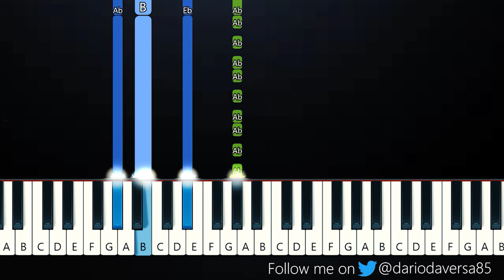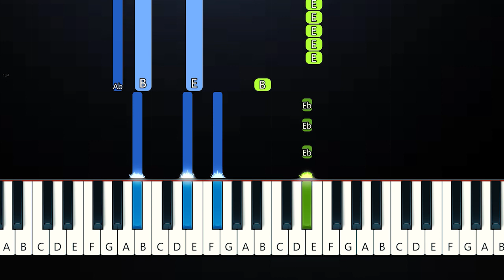Maneskin - MAMMAMIA (Piano Tutorial)